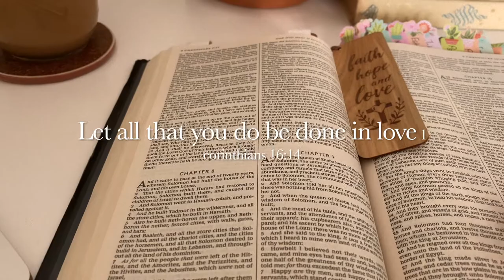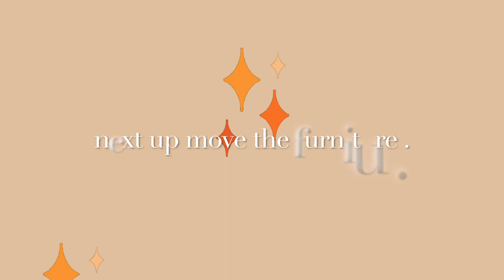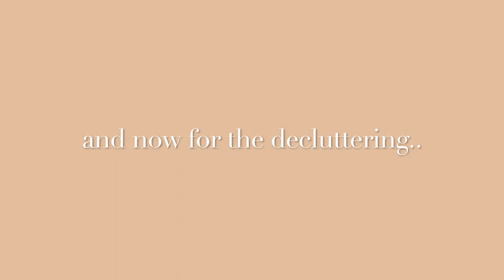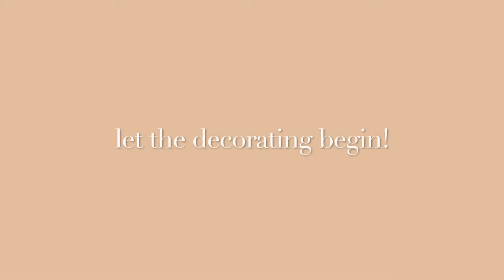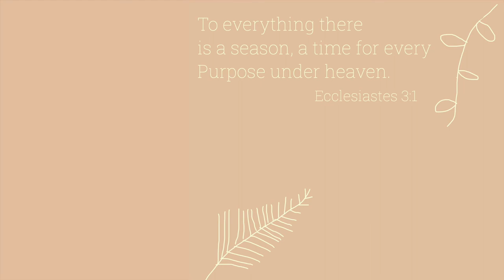Minimalist Makeover & Room Tour, I'm so HAPPY with how it came out!!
An extreme decluttering of my maximalist room, into a more minimalist version! Im still working on becoming more of a minimalist but here is my journey, I hope that you'll join me as I grow in my faith and learn to live with less.

I also want to be praying for you guys in any way that I can, so you can leave a Prayer Request in the comments below or if you don't feel comfortable doing that publicly my DM's on Instagram & Depop are always open 👼🏼🙏🏼
Both are linked on my channel header
LOVE YOU ANGELS!

Have a Blessed & safe weekend